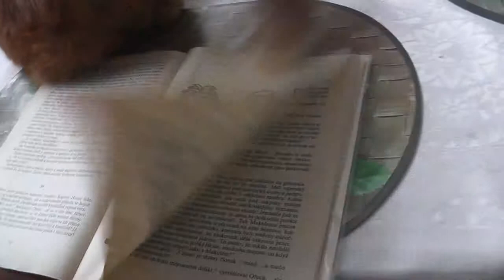Terazky se číst nedá 1